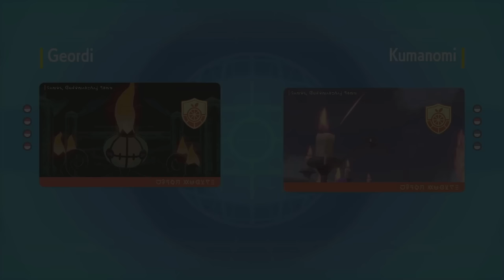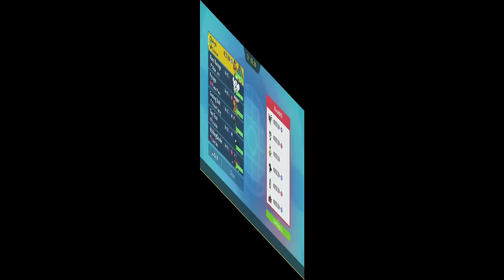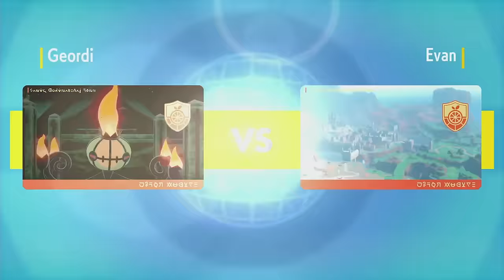I TOP CUT A TOUR WITH CHARIZARD AND MAUSHOLD! VGC Regulation H!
Charizard does DAMAGE!

00:00 Intro
02:04 Round 1
09:19 Round 2
17:32 Round 3
23:52 Round 4
31:43 Round 5
39:39 Top 8-1
46:01 Top 8-2
54:18 Top 4-1
1:05:50 Top 4-2
1:14:25 Top 4-3
1:22:24 Outro

Char-Yu (Charizard) @ Charcoal
Ability: Solar Power
Level: 50
Tera Type: Fire
EVs: 4 HP / 252 SpA / 252 Spe
Timid Nature
IVs: 0 Atk
- Heat Wave
- Scorching Sands
- Protect
- Overheat

Tiny Torn (Murkrow) @ Eviolite
Ability: Prankster
Level: 50
Tera Type: Ghost
EVs: 220 HP / 68 Def / 220 SpD
Calm Nature
IVs: 0 Atk
- Tailwind
- Haze
- Sunny Day
- Foul Play

WalkingQuake (Garchomp) @ Life Orb
Ability: Rough Skin
Level: 50
Tera Type: Ground
EVs: 252 Atk / 4 SpD / 252 Spe
Jolly Nature
- Stomping Tantrum
- Dragon Claw
- Earthquake
- Protect

Maus Barrage (Maushold-Four) @ Wide Lens
Ability: Technician
Level: 50
Tera Type: Normal
EVs: 252 Atk / 4 Def / 252 Spe
Jolly Nature
- Population Bomb
- U-turn
- Protect

Pyrogre (Torkoal) @ Flame Plate
Ability: Drought
Level: 50
Tera Type: Fire
EVs: 252 HP / 252 SpA / 4 SpD
Quiet Nature
IVs: 0 Atk / 0 Spe
- Eruption
- Earth Power
- Weather Ball
- Helping Hand

Grazing Bolt (Farigiraf) @ Throat Spray
Ability: Armor Tail
Level: 50
Tera Type: Electric
EVs: 228 HP / 156 Def / 76 SpA / 44 SpD / 4 Spe
Modest Nature
IVs: 0 Atk
- Trick Room
- Hyper Voice
- Thunderbolt
- Helping Hand